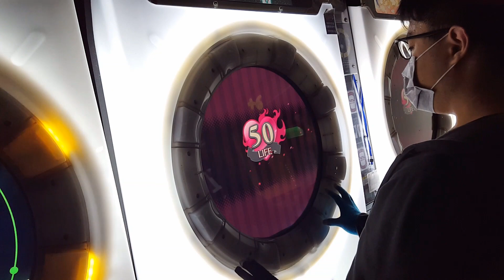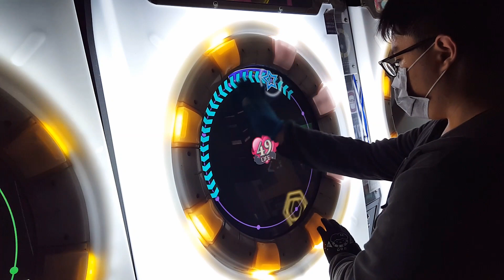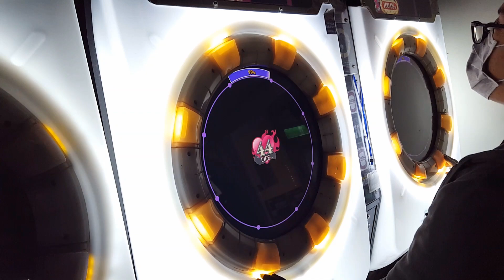【Maimai MiLK】Signature MASTER SSS